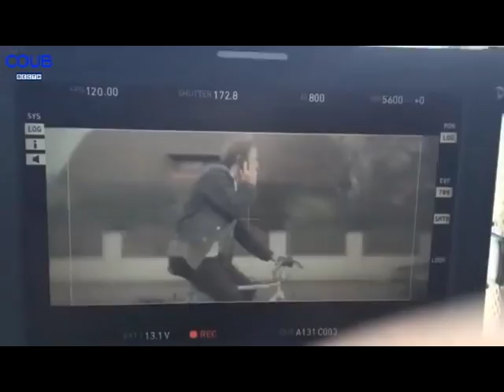ПОДБОРОЧКА ПРИКОЛОВ (СЕНТЯБРЬ)(35) 2016